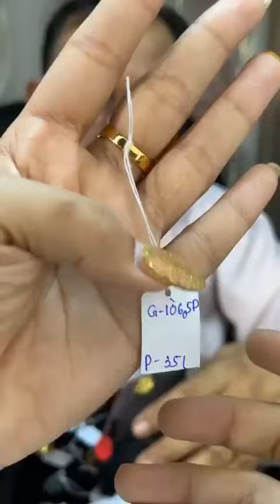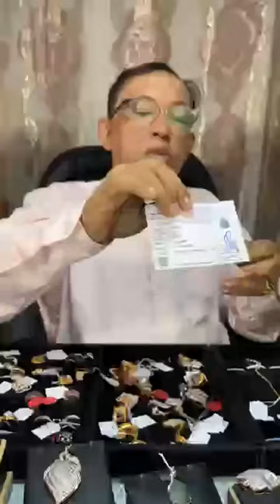တန်လွန်းလို့ အလုအယက်ဝယ်ရမည့် ဓမ္မပီတိစိန်ထည် - ဦးမိုးပန်းတိမ်